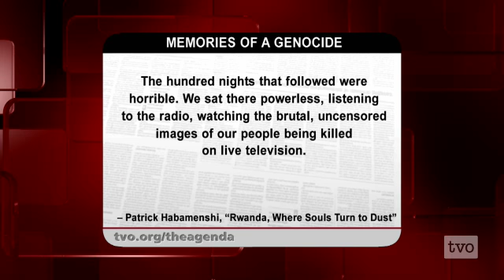Patrick Habamenshi on Dying in Canada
A senior's life: Rwandan immigrant Patrick Habamenshi and a newcomer's view of aging in Canada.

Patrick Habamenshi is the founder of Behind Dogon Doors, a Canadian social enterprise helping individuals and organizations build a lasting legacy. He recently released his memoir, Rwanda, Where Souls Turn to Dust: My Journey from Exile to Legacy, a chronicle of his efforts to rebuild his mind, body and spirit after a traumatic experience that left him broken.